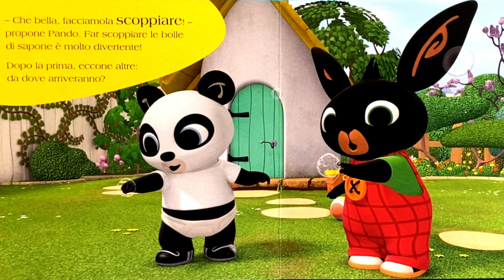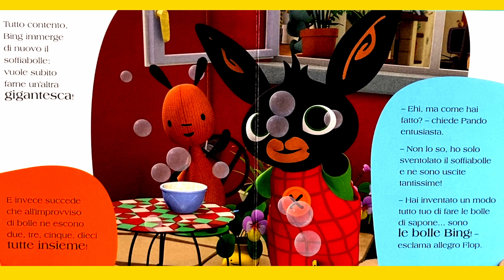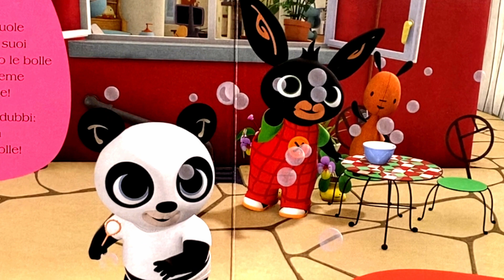GIORNATA DI SOLE IN GIARDINO CON BING E PANDO - BOLLE DI SAPONE - LETTURA PER BAMBINI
Che bel sole che c'è oggi... giornata ideale per andare a giocare all'aperto e imparare a fare le bolle di sapone con Bing, Flop e Pando!
Ascoltiamo insieme questa bella storiella!
Ciaooooooo